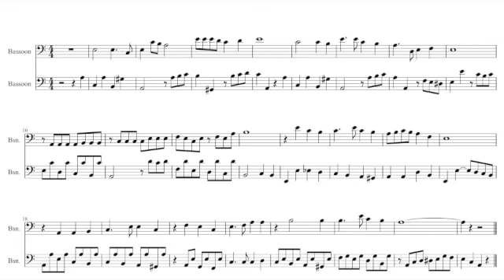バロックファゴット de１分間歌謡曲 ベネチアの銭形平次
ビバルディのコンチェルトに合わせて、銭が飛ぶ？
バロックファゴット de１分間歌謡曲のホームページはこちら